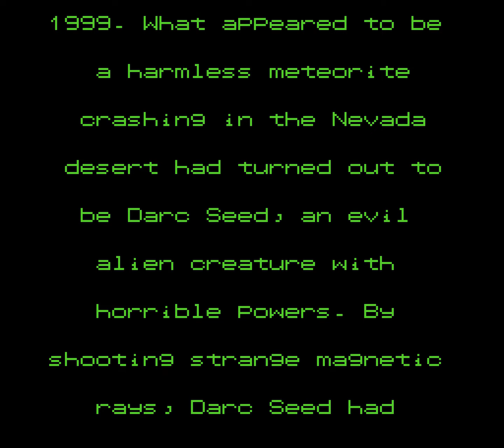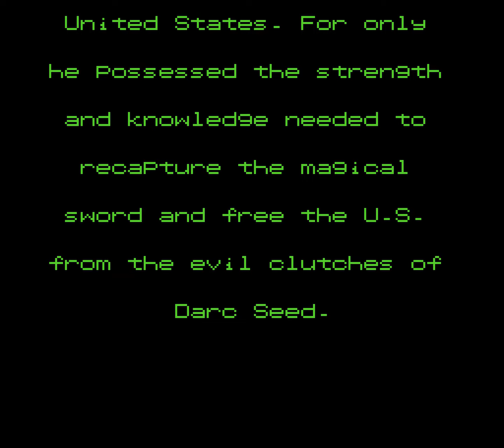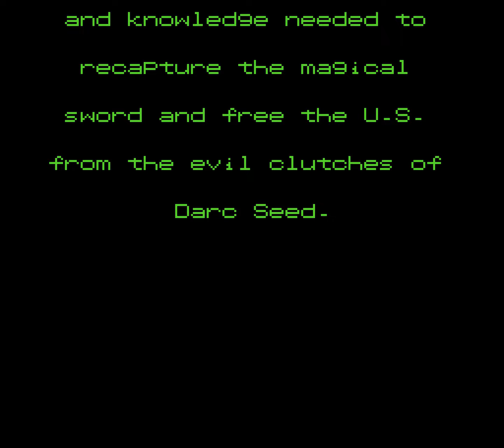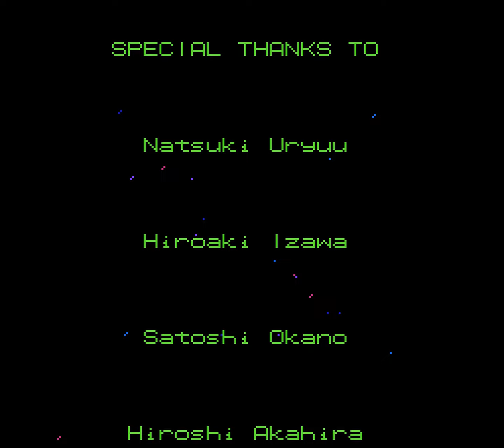[NES] Zombie Nation - Playthrough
Full playthrough of "Zombie Nation" for the Nintendo Entertainment System.

"Zombie Nation" is a side-scrolling shooter released in 1990 for the Nintendo Entertainment System (NES). In the game, players control Kenzo, the flying head of a samurai, on a mission to save Japan from an invasion of zombies and other monstrous creatures. The gameplay involves navigating through various levels, shooting enemies, and avoiding obstacles.

Features: tool-assisted, maximum difficulty